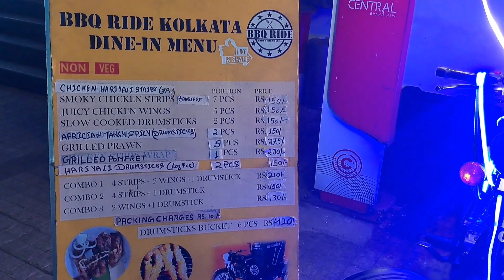India's first bullet barbecue || Maza aagya drumstick chicken barbecue kha kar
Hi I am Suraj srivastava
Welcome to my YouTube family 👪  Suraj srivastava vlog

India's first bullet barbecue
First time in india bullet barbecue
Bullet barbecue
Barbecue